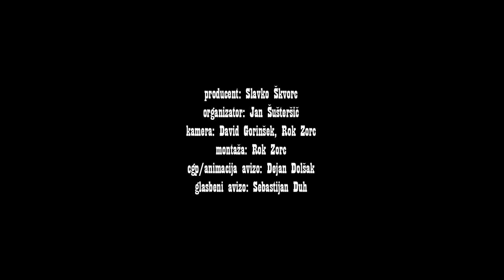Prvi vikend je za nami ! | StandupLent 2023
Prvi video iz StandUpLenta!
Za nas so v Vetrinjskem dvoru nastopili:
Petek - Srdjan Olman in Andrija Dabanović
Sobota - Bor Greiner, 6pack Čukur, John Denhof, Filip Flisar in Marcos Tavares
Nedelja - Perica Jerković in Robert Petan

Ogromno veselja in smeha so prispevali seveda obiskovalci, ki se jih moramo neizmerno zahvaliti. Več pa v video prispevku!

Mednarodni festival stand up komedije StandUpLent se od leta 2007 s svojo dinamično vsebino postavlja na zemljevid Evrope kot razvojna pobuda in aktualni vpogled v že zelo priljubljen žanr.

International festival stand up comedy StanUpLent is creating a stagewhere we produce a dynamic shows since 2007. As an development initiative it offers a topical insight into an already very popular genre.

Hvala festival Lent, Narodni dom Maribor in KUD BORZA - KlubStandUpKomedije -

STAND UP LENT 2022
Authors: David Gorinšek, Rok Zorc
Producer: Slavko Škvorc